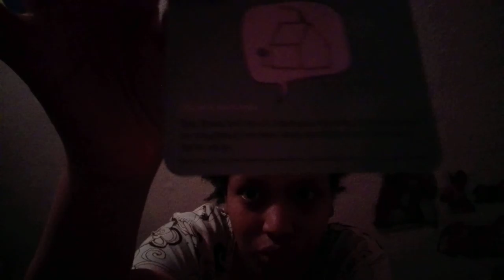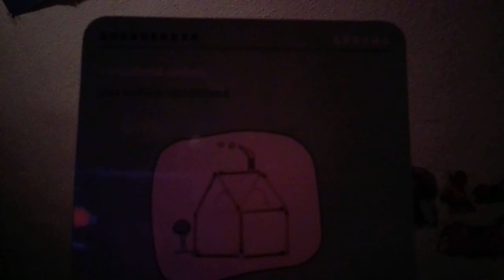Asperger und Veränderungen - Computer Katastrophe die zweite